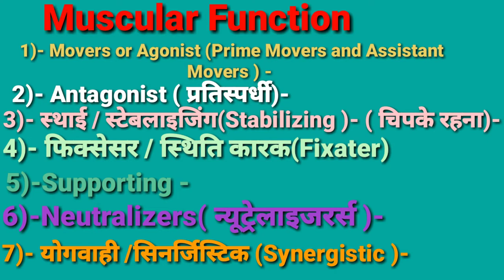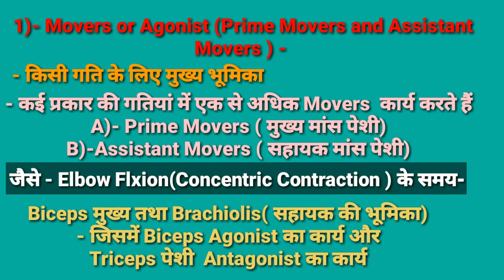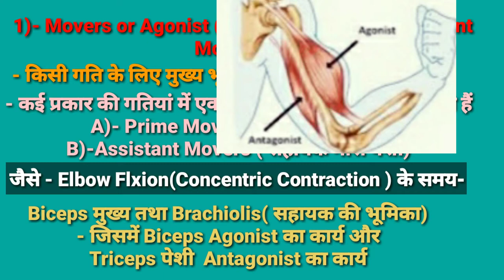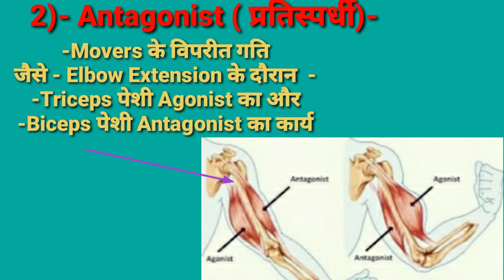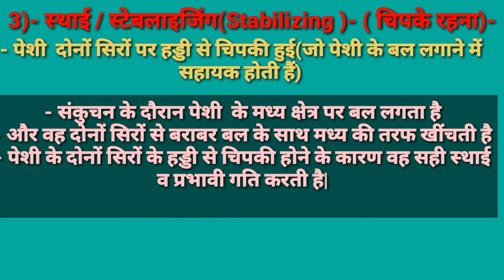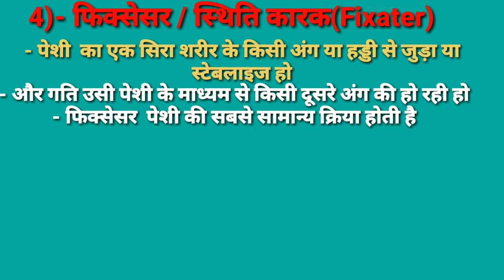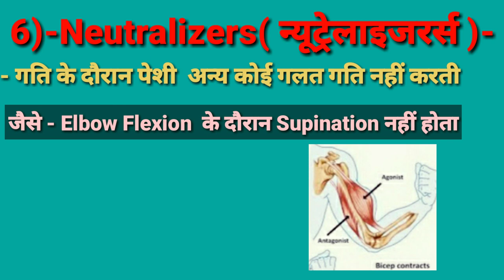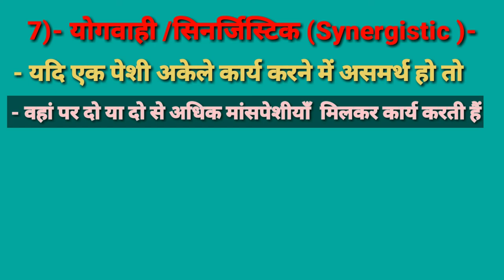Type of Muscular Function/पेशीय गति/Mover or Agonist & Antagonist,Fixater,Neutralizer Muscle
इस वीडियो में पेशीयों के विभिन्न गति एवं  कार्य के बारे में बताया गया है जिसके अनर्गत 1)- Movers or Agonist and Antagonist Muscle.  2)- Stabilizing.  3)-  Fixater  4)-  Supporting,  5)- Neutralizers,  6)-  Synergistic
आदि  के  बारे में जानकारी  दी   गयी है

All The  Best 👍all friends